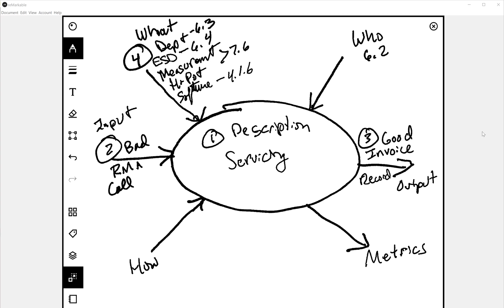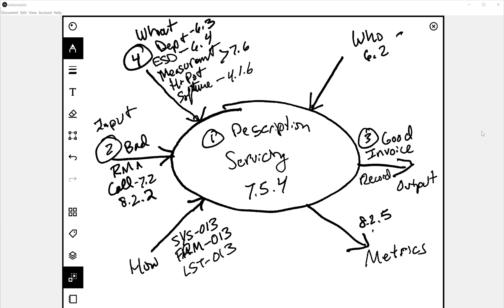How to create a turtle diagram for the medical device servicing process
This video shows you step-by-step how to draw a turtle diagram. for the medical device servicing process.

Timestamps
0:00 Step 1 - A process description for servicing
0:49 Step 2 - What are the process inputs for servicing?
1:11 Step 3 - What are the process outputs for servicing?
1:35 Step 4 - With what is the servicing process done?
3:08 Step 5 - Who performs the servicing process?
4:00 Step 6 - How is the servicing process done?
4:39 Step 7 - What are the servicing process metrics?
5:05 You don't have to audit in the order of the 7 steps